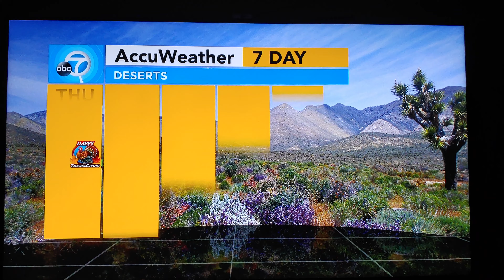Brianna Rufalo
Beautiful Brianna. Happy Thanksgiving😍😍😍😍😍